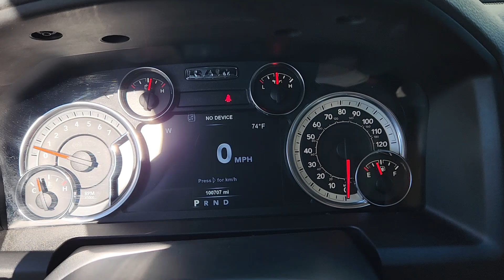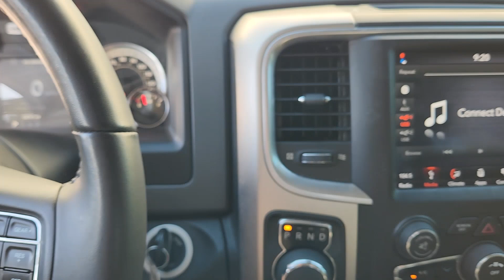2018 Ram 1500 Lone Star Lewisville, Plano, Grapevine, Denton, Frisco TX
Pre-Owned 2018 Ram 1500 Lone Star available at Huffines CDJR Lewisville located in 1024 S Stemmons Fwy, Lewisville, TX, 75067. Servicing the Lewisville, Plano, Grapevine, Denton, Frisco area.
Please mention the stock 24DH3499B when you contact the dealership for this vehicle.

Take a moment to check out the  2018  Ram 1500.  The Ram 1500 strikes the perfect balance between tough strength and passenger comfort. Its fuel efficiency, impressive towing capacity, and safety features make it your go-to vehicle. These are just some of the great options this vehicle comes with: Apple Carplay®/Android Auto®, Keyless Entry, Heated Mirrors, Keyless Start, Fog Lamps, Back-Up Camera, Premium Sound System, Satellite Radio, Dual Zone A/C, Aluminum Wheels. Get the truck that's both strong and comfortable to drive. Get into the Ram 1500.